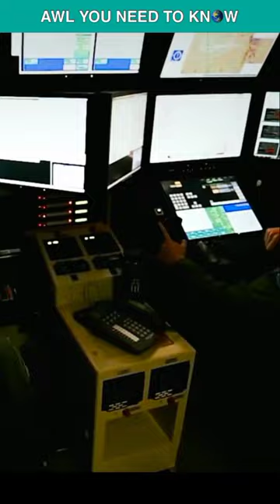Russian Fighter Jet Has Collided With US MQ-9 Drone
A Russian fighter jet has collided with a US drone over the Black Sea. So, an MQ-9 Reaper drone was on a routine mission over the Black Sea when it was intercepted by two Russian fighter jets. Russia has claimed that the MQ-9 Reaper was crashed into the Black Sea after a sharp maneuver, and that Russian fighter jets never made any sort of contact with the American U.A.V. The drone was apparently flying with its transponders off, according to Russia. Transponders are communication instruments that make it possible to keep tabs on an aircraft. "The Russian S U-27 fighter jets repeatedly dropped fuel on the drone, shortly before it crashed," is what the Pentagon said. The US and the UK have increased reconnaissance and surveillance flights since Russia's invasion of Ukraine, always operating in international airspace. The crucial question is whether Russia intentionally tried to down the American drone during the encounter on Tuesday, or if it was an attempt to obstruct the drone's ability to execute its job. The West has made significant efforts to prevent the Ukraine war from turning into a direct conflict with Russia, but now, the United States must consider its response.